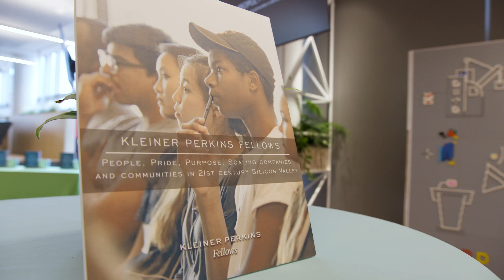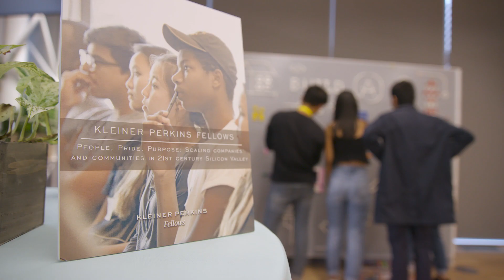KP Fellows @ Slack HQ with Stewart Butterfield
The Kleiner Perkins Fellows Program connects the brightest engineering, design, and entrepreneurial students to cutting-edge startups in Silicon Valley for a summer-long work experience. Their work is additionally supplemented with programming that includes tech talks with some of the industry’s most innovative leaders and organizations.